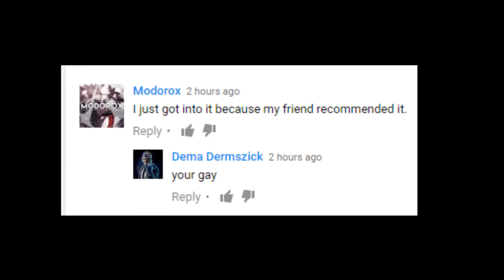Floppy Hood Man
I almost like the look...

Please:
TELL YOUR FRIENDS ABOUT ME (please?)